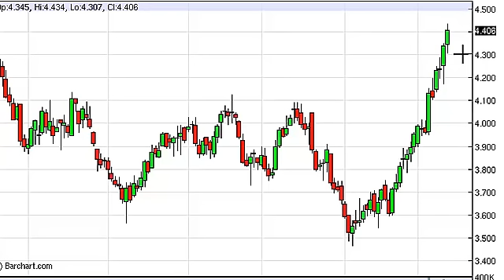Natural gas Technical Analysis for December 13, 2013 by FXEmpire.com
- December 13, 2013 commodity daily technical analysis for the Natural gas commodity. Find more information about Forex and Commodities News Technical Analysis Fundamental Analysis and Brokers on FX Empire